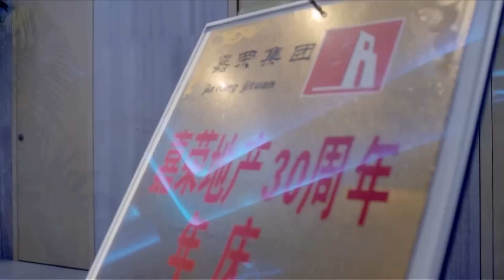小三穿性感黑絲博人眼球，怎料灰姑娘一襲淡雅白裙，一出場就成為宴會焦點！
"04-mgrdymm
💘【劇情簡介】該劇講述了鋼琴天才少女易小眠（江語晨 ）在被一個驚天秘密重創後成為宅女，變得膽小卑微，此時，自稱是祖宅少房東的北宇同（陳鍵鋒 ）、一場災難後離家出走的姐姐沙葉琪（鞏新亮 ）、少女時的夢中情人葉航軒同時走進了她的生活，而隨之牽扯進了上下兩代四個家庭的恩怨情仇。